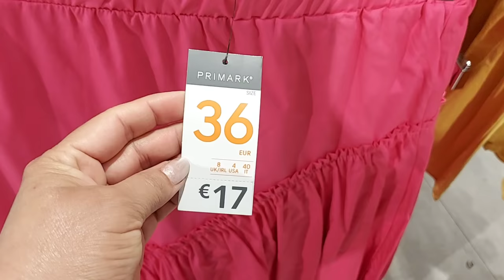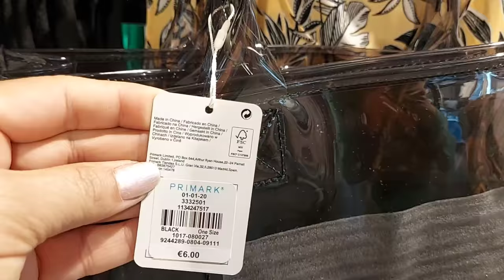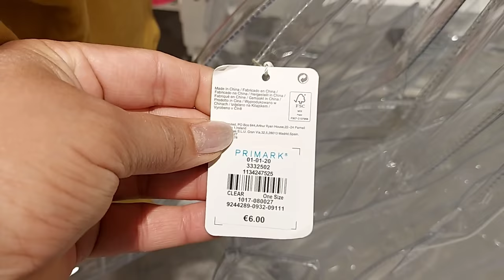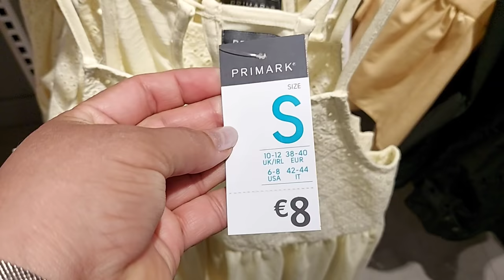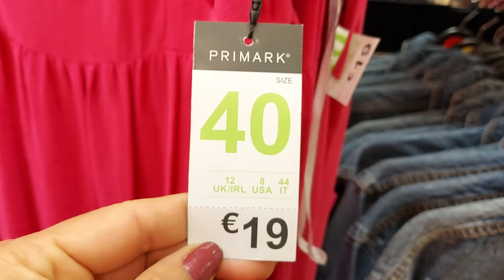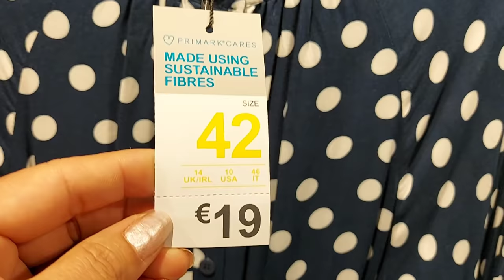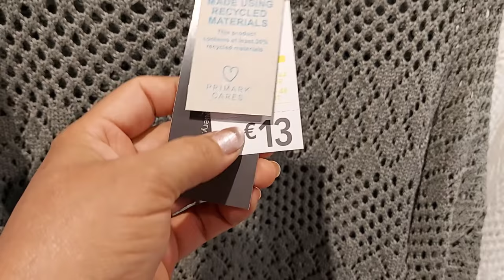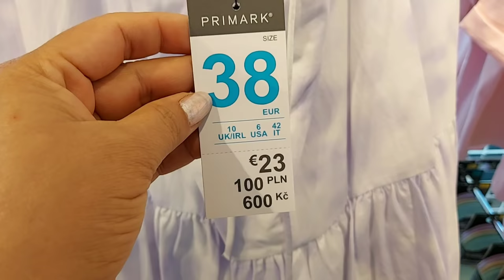PRIMARK WOMEN'S NEW COLLECTION / MAY 2021